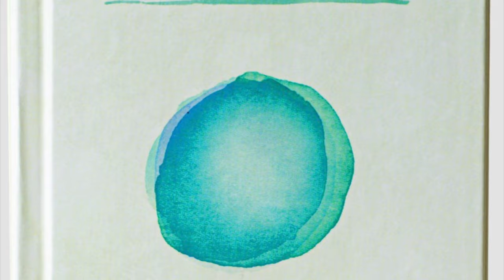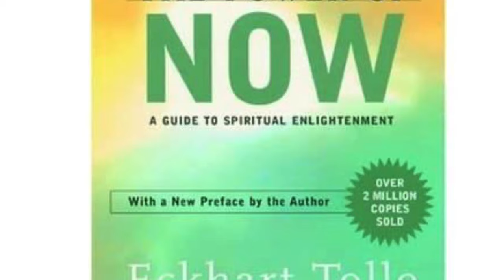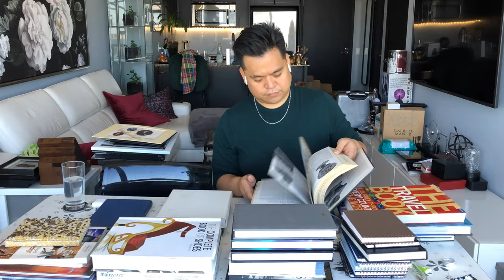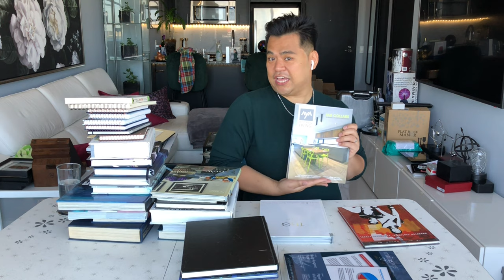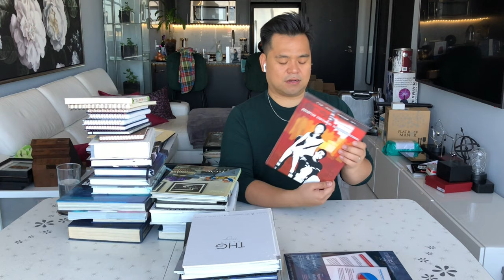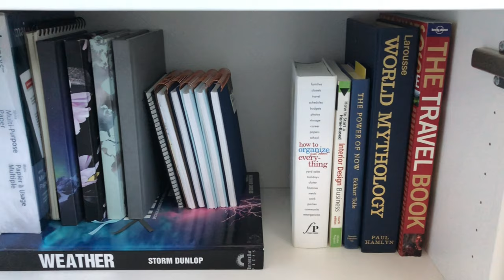Organizing Books & Papers - Happiest at home with Scoxxnguyen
Let me show you how I finally tacked my books and paper mountain. I'll show you simple tips to let go of books that no longer be of use and setup a system for paper document so they do not pile up ever again!

Organizing my home - The Cleanse - Books & Papers

In this video I will organize all my books & paper with the Konmari Method as seen on Netflix. I will be going through each article and only keeping items that sparks joy.

This video is part of a miniseries where I completely organize and tidy my 1 bedroom condominium.

Time stamps:
3:00 Sorting out the books
9:26 Books sorted and put back in cabinet
10:53 Sorting out the papers
14:34 Papers sorted and put back into file cabinet

My name is Scoxxnguyen, interior decorator turned happiness seeker. I believe that when you take care is your happiness first, then you’ll be able to radiate happiness to others,